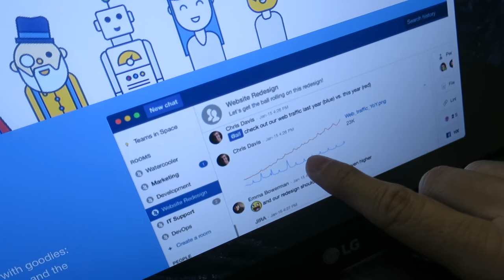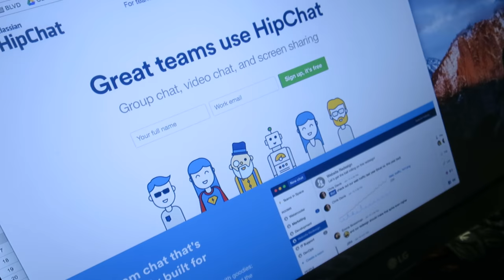CLOTHING LINE - ORGANIZATION, HIP CHAT (FREE!), EVERNOTE (FREE!)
Want to start a fashion brand or clothing line? Let clothing brand mentor Jon Phenom help.

I offer consultation/ brand coaching for start-ups.